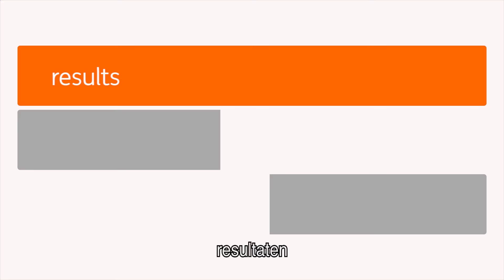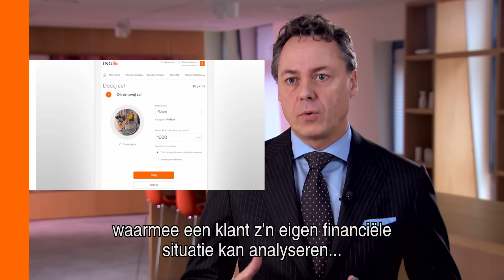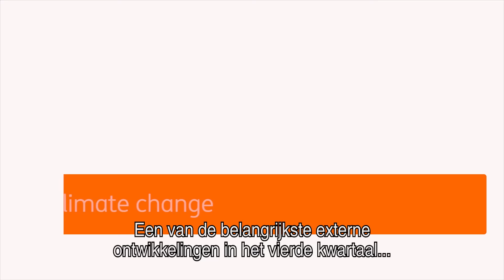ING CEO Ralph Hamers licht de resultaten van ING in 2015 toe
Terugkijkend op 2015 vertelt Ralph Hamers, CEO, over hoe de meest recente innovaties bij ING klanten in vele landen hebben ondersteund.

In 2015 verwelkomde ING meer dan een miljoen nieuwe klanten en realiseerde zij een aanzienlijke toename van het aantal leningen, alsmede een evenredig grote stijging van de toevertrouwde middelen, wat allemaal bijdroeg aan de sterke prestaties.

Hamers deelt ook zijn mening over hoe niet alleen overheden, maar ook banken en individuen gezamenlijk moeten optrekken om klimaatverandering aan te pakken.